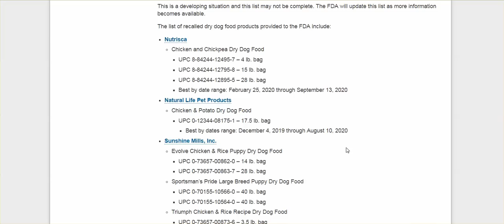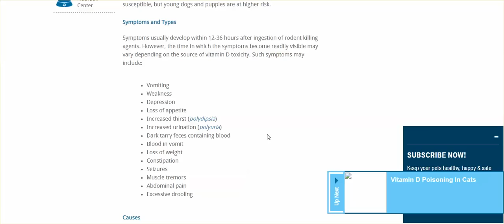Dry Dog Food Recall - toxic Levels Of Vitamin D